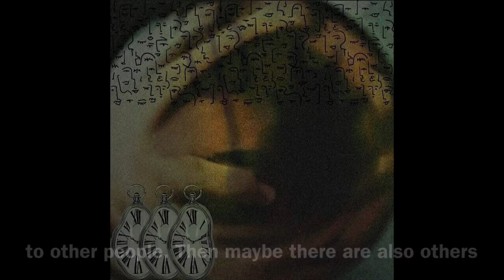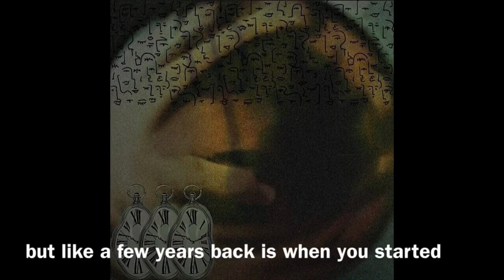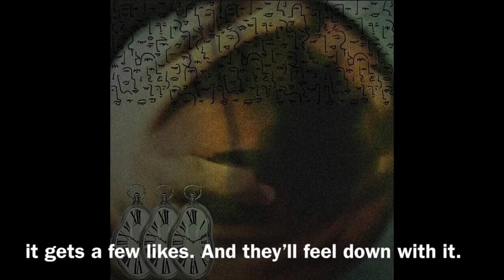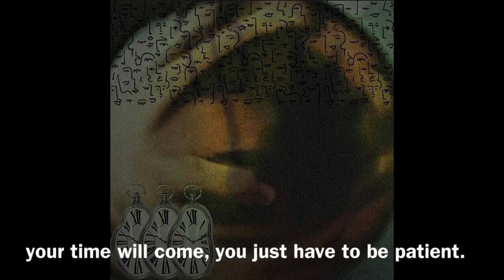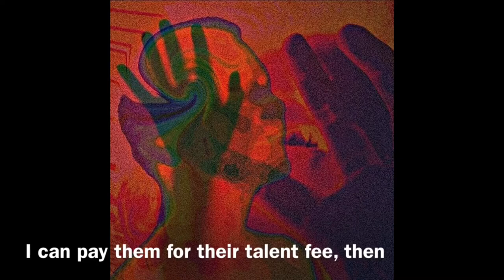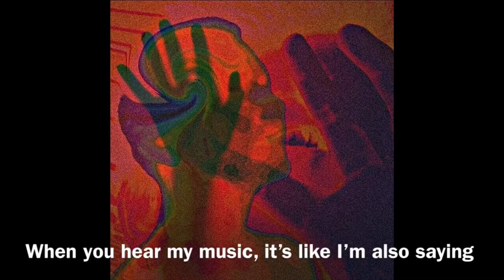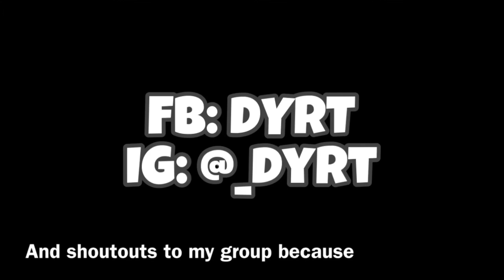PSN People: Aspiring Musician Shares His Journey During COVID-19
I sat down with my brother Dylan to talk about his journey as an aspiring musician during COVID-19.

Follow him!

Shoutouts:
🗣 Waiian
🗣 EyesTurnedWhite
🗣 Orphic Mind
🗣 recycleBin
🗣 Recreational Clothing

0:00 Intro
1:19 Question 1
3:15 Question 2
4:27 Question 3
8:55 Question 4
10:23 Question 5
11:50 Shoutouts & Final Words

SONG: “So Young At Heart” by Judson Crane ❤️